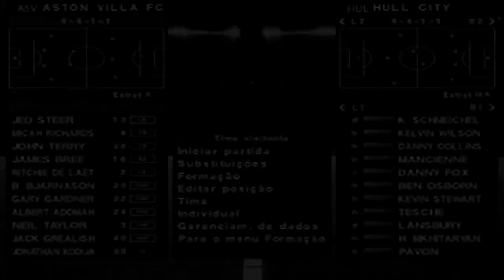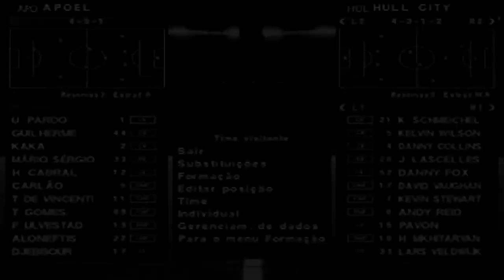TUTORIAL DE COMO FURAR DUAS LINHAS DEFENSIVAS DE 4 — PES 2018 [PS2] MASTER LIGA #5